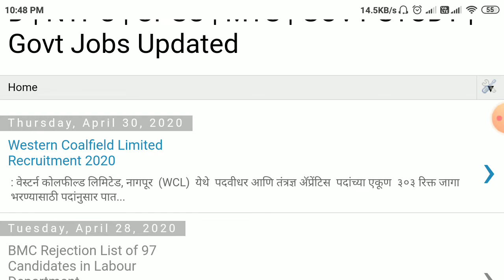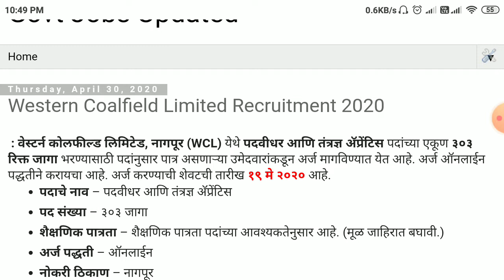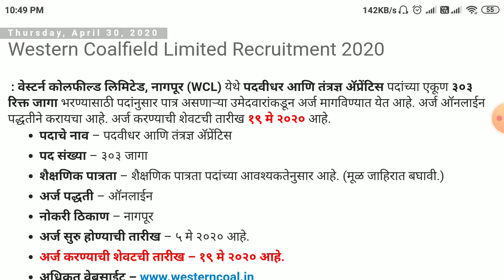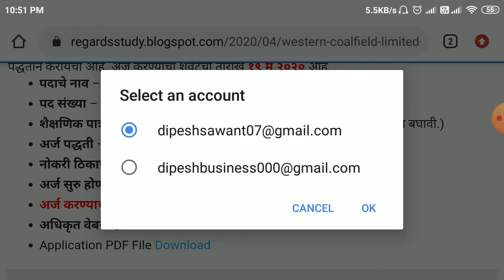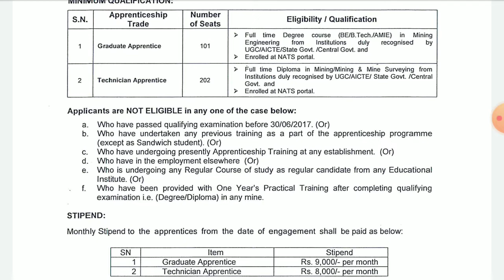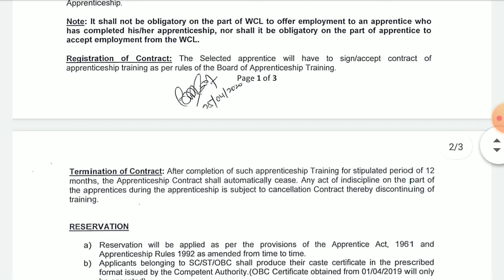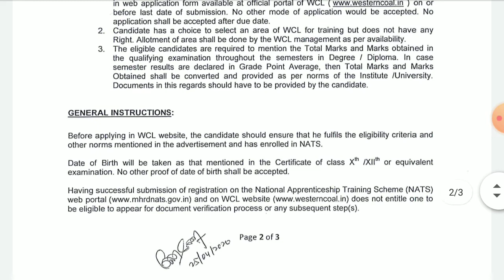वेस्टर्न कोलफील्ड लिमिटेड, नागपूर (WCL) येथे पदवीधर आणि तंत्रज्ञ अ‍ॅप्रेंटिस ३०३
वेस्टर्न कोलफील्ड लिमिटेड, नागपूर (WCL) येथे पदवीधर आणि तंत्रज्ञ अ‍ॅप्रेंटिस पदांच्या एकूण ३०३ रिक्त जागा